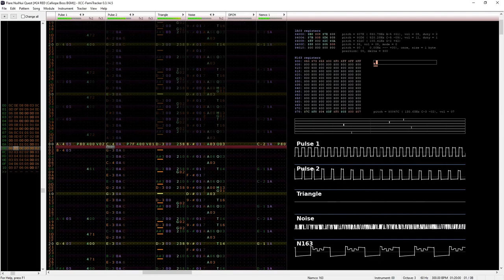Flare NuiNui Quest: "RED" (Calliope Mori Boss BGM) 8-bit 1-N163 Arrangement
That's right you're getting a free boss bgm ahead of time!

It honestly shouldn't be a surprise that red works so well as a bossfight. I considered doing black sheep as well but this one works better I feel.

Go check out Flare NuiNui Quest; the fangame that this remix was composed

(Also the creator of the fangame)

Music made using 0CC Famitracker. Audio visualization made in corrscope.

Or just follow me if you'd like!